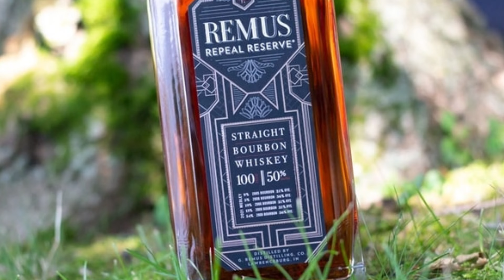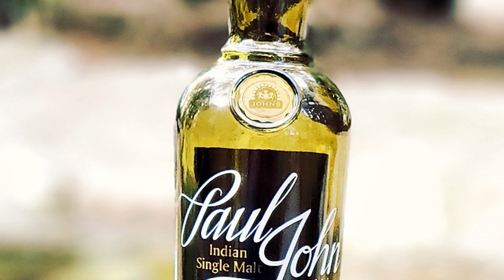The Whiskey Exchange | Blind Whiskey Flight From Bourbon Of The Week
Chris, from Bourbon Of The Week, joins us on The Whiskey Exchange. The Whiskey Exchange consists of two WhiskeyTubers exchanging four whiskies: 1 Bourbon, 1 Rye, 1 Cask Strength, and 1 World Whiskey. This is meant to celebrate and share the whiskey journey that we are all on. We picked our four and sent them to Chris at Bourbon Of The Week.  Chris picked out his four bottles and sent them over to us. Today, we find out what Chris sent us to blind taste test. Find out what we liked, loved, and had fun with!

This episode featured the following whiskies from Bourbon of the Week: A Midwinter's Night Dram Act 9 Scene 5, Heaven's Door Cask Strength, Remus Repeal Reserve V, and John Paul Nirvana.

Jean and Charlie Review This Dram The Best Way They Know How...by having FUN!!! We Hope You Enjoyed This Episode!

If you want a Glencairn like what we use, here is a link to get a set of 4

Here is a single Glencairn glass

If you'd like to BLOW YOUR MIND and really discover what your whiskey can become, here is an Angel's Share glass water dropper like ours